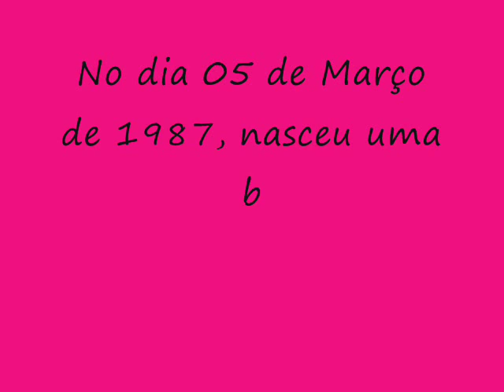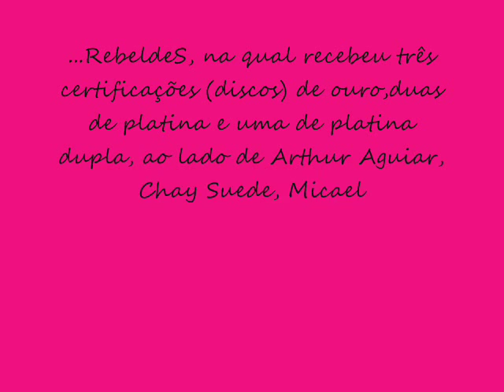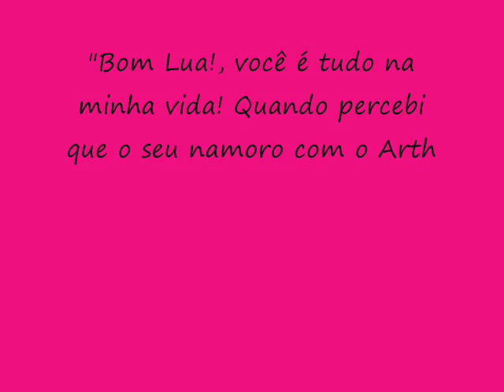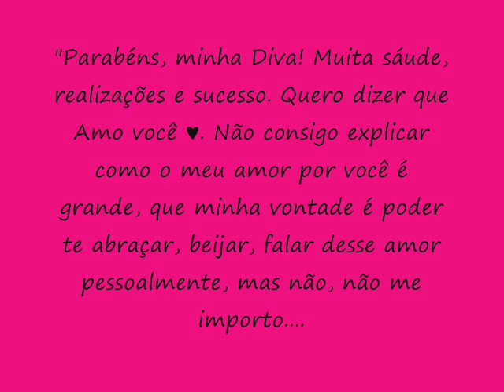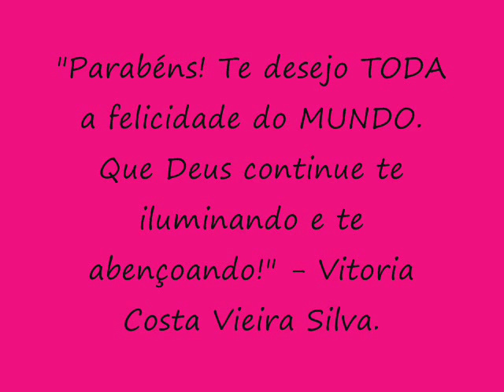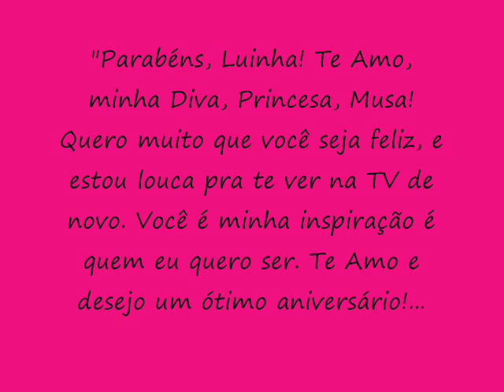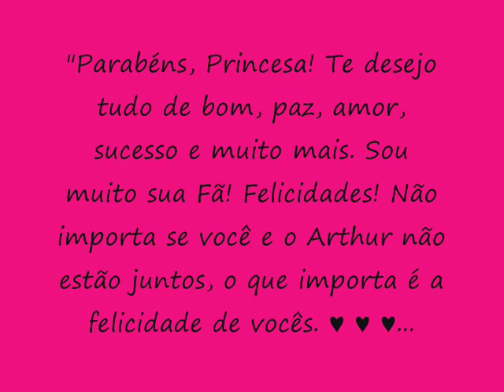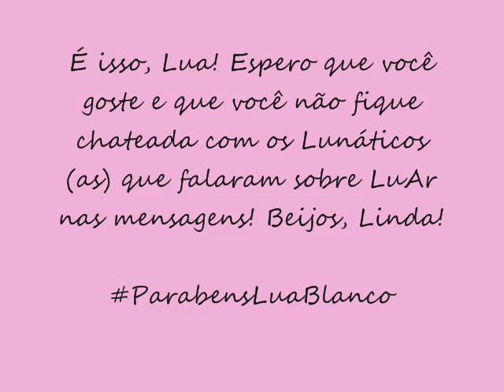Feliz Aniversário, Lua Blanco! (28 Anos).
Talvez tem alguns erros, como erros de Português ou de Pontuação, mas dá pra entender.